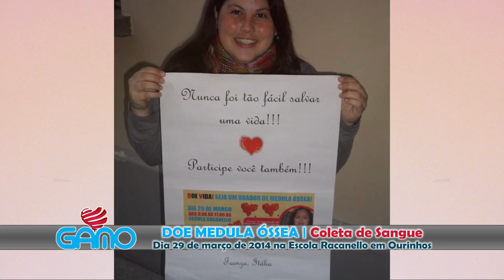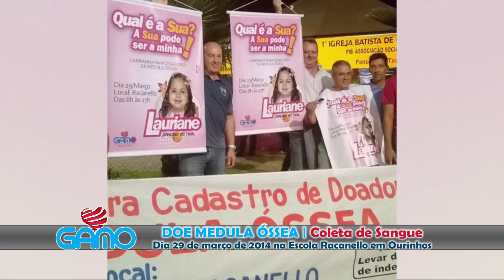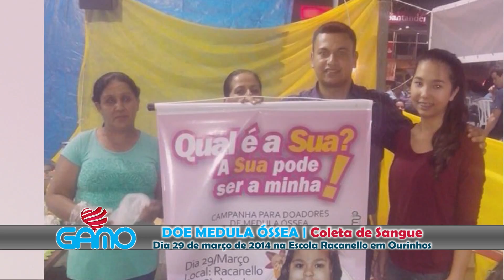DOE MEDULA ÓSSEA | LAURIANE PRECISA DE VOCÊ !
QUAL É A SUA? A SUA PODE SER A MINHA.
CAMPANHA DO GAMO (Grupo Amor em Movimento de Ourinhos)
Lauriane precisa de nós. Lauriane é uma garotinha Ourinhense de apenas 3 anos de idade, foi diagnosticada com Aplasia Medular, e precisa Urgente de um transplante de Medula.
VOCÊ PODE SALVAR VIDAS, FAÇA PARTE DESTA CAMPANHA VOCÊ TAMBÉM.

Apoio: Upgrade Filmes Cinematográficos